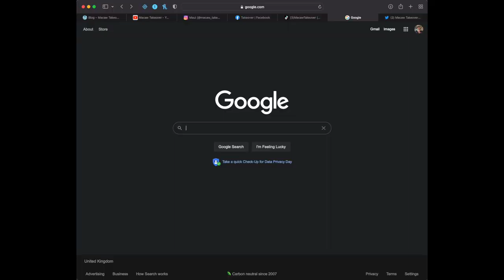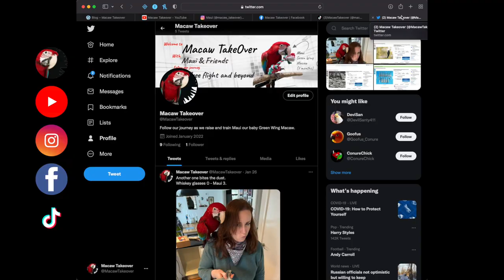Welcome to Macaw Takeover | Apparently it's all about Maui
It's about time we created a video to explain what Macaw Takeover is all about.

We've always been 'bird' people and in 2020 we decided to start our search to find someone who breads Macaws. Lots of research later we found Barrett who has been breading Macaws and other birds for years. He's even published a book.

In May 2021 Maui our Green Wing Macaw was born. We started sharing our journey with Maui on social media for our family and friends.

🔸The Ultimate Parrot by Barrett Watson and Mike Hurley

This channel is about the various birds we own. In particular it will follow the journey of our Green Wing Macaw Maui. From birth through to free flight and beyond!

✅ vidIQ✅
We use vidIQ to help us maintain and grow our YouTube channel. We started with the FREE plan! If you do we will obtain a small credit from vidIQ which wont effect you.